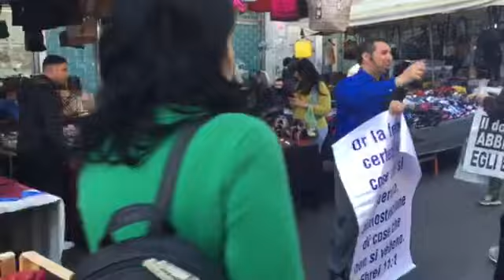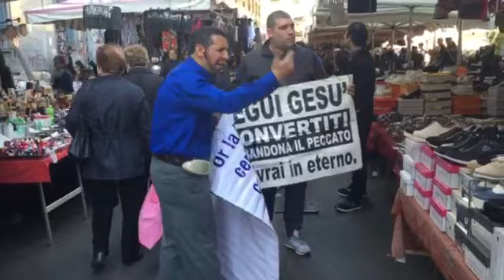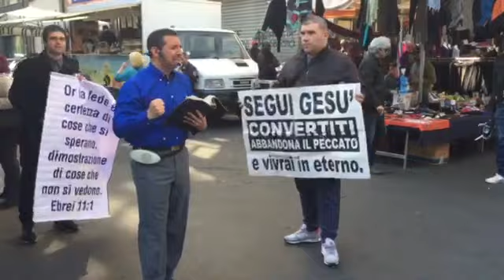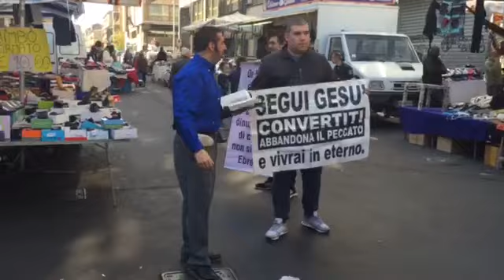ANCORA OGGI IL VANGELO CI ILLUMINA (Predicando a Catania 01/04/2016)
HALLELUYAH, SOLO CRISTO SALVA, SEGUILO E VIVRAI...Predicatori senza pulpito alla fiera di Catania.